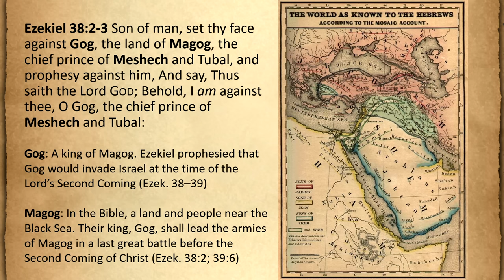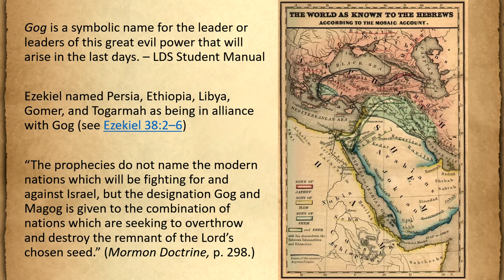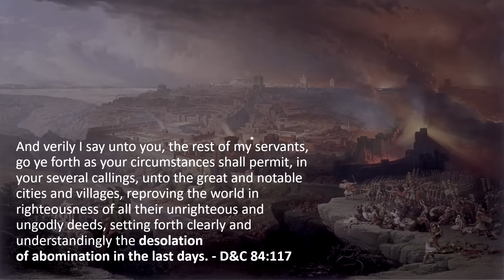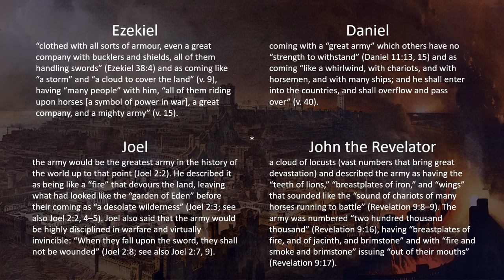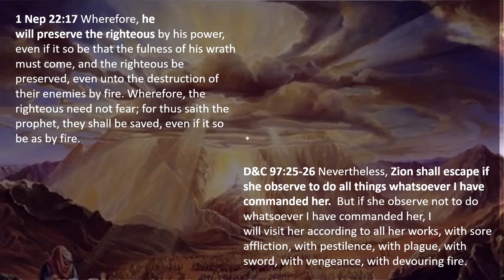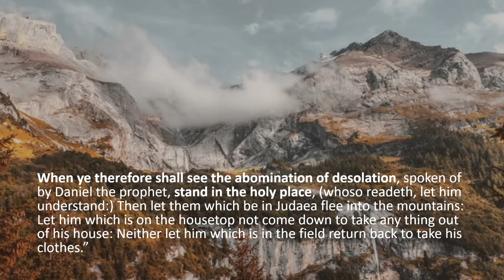Armageddon - One of the final signs of the times in the last days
What is Armageddon really?  Where does it talk about it in scripture and when it is going to happen.